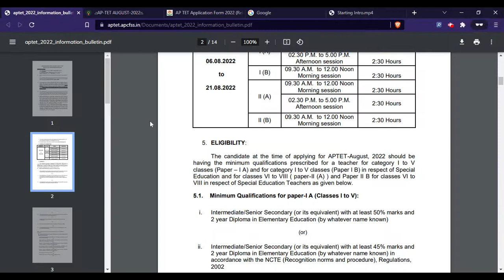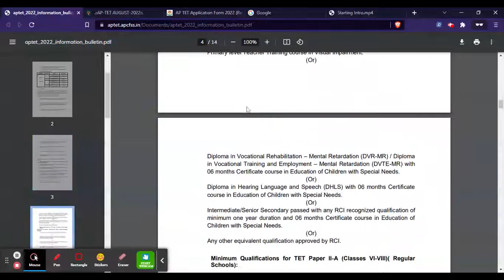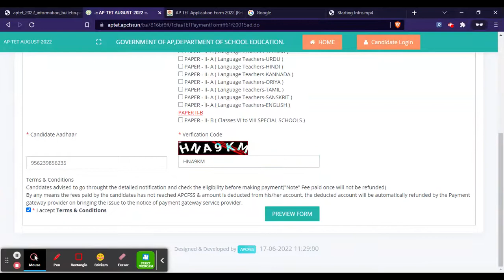AP TET 2022 Application Form (Released) - How To Fill Andhra Pradesh TET 2022 Application Form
For Study Material